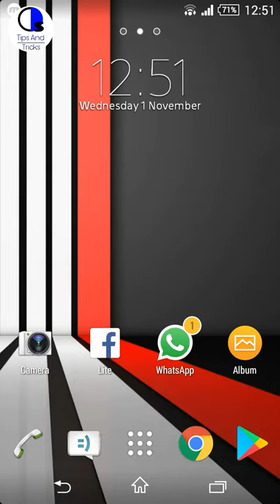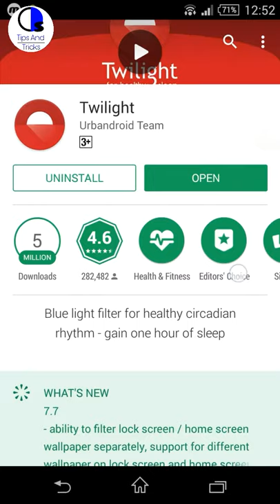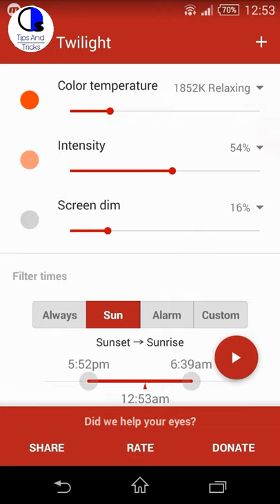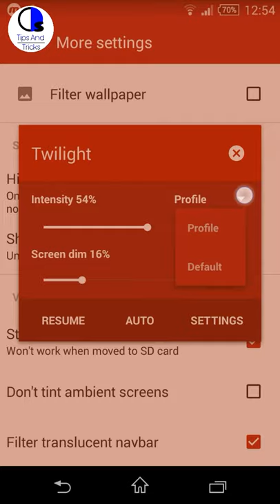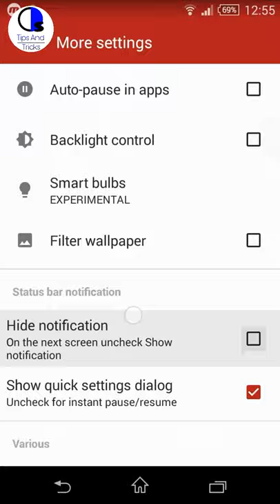Twilitght apk | Save you eyes from blue light rays by Os Tips And Tricks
hey guyz today i will show you what is blue ligyht rays and how to use twilight app, There is nothing like looking at a bright screen right when you wake up or before going to sleep that is quite so jarring. That is where Twilight comes in. You do not have to believe what people say about blue light being bad for your sleep cycle to find Twilight useful. For people like myself it is a way to keep myself from being blinded from which screens late at night without destroying my night vision. But really I am not doing Twilight any justice in this write up. To see why you should use the app you will have to watch and see , i hope you will use it and enjoy.